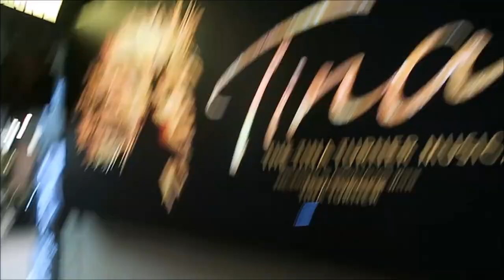Tina Turner The Musical Adrienne Warren and Kobna Final Curtain Call